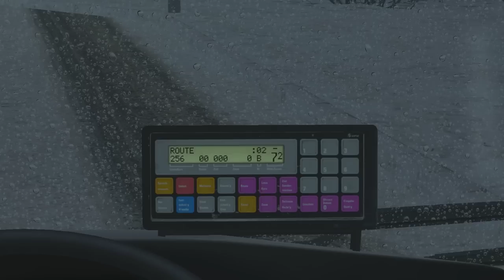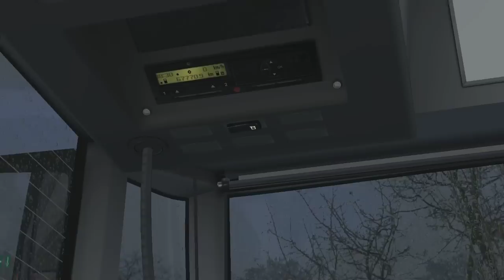OMSI 2. Map Börzsöny-Fictional, Routes 256 and 365, MB O530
Рейс по 256-му и 365-му маршрутам карты Börzsöny-Fictional на Mercedes-Benz O530.